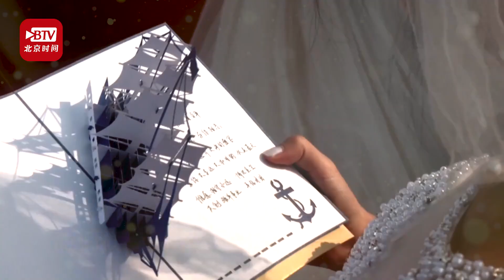硬核新郎團開著軍艦接媳婦兒 15名海軍小哥的婚禮甜蜜到爆